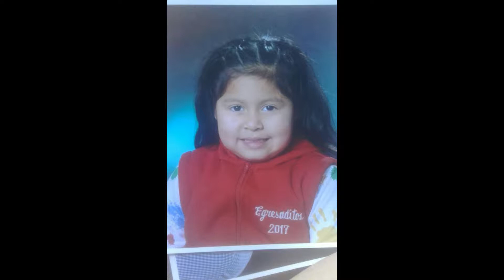Egresaditos Jardín 904- 2017